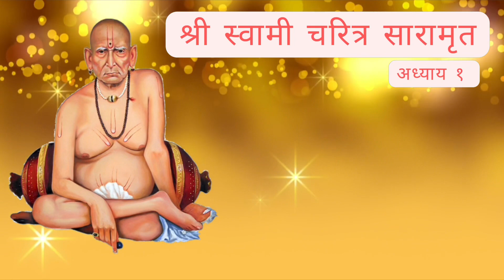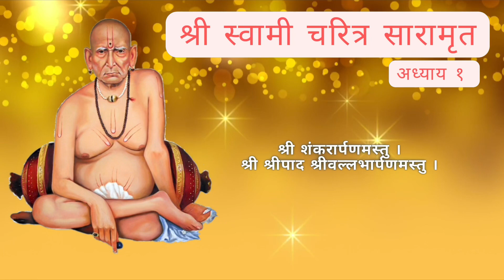Shri Swami Charitra Saramrut Adhyay 1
Listen to 21 Adhyay of Shree Swami Samarth Charitra Saramrut Adhyay 1 narrated by Rohan Rupnar. This holy book 'Samarth Charitra Saramrut' is about life journey of Shree Swami Samarth Maharaj of Akkalkot which covers various important events that Swami followers witnessed in his physical presence and even after. It is believed that even by hearing this Adhyayas listeners will be blessed with abundantly.
Anyone with any desire or with any wish may start Swami Charitra Parayana with whole hearted surrender, devotion and trust on Swami, and Swami will take care of it.
This is our attempt to help the devotees who are unable to read the Marathi Swami Charitra Saramrut.
PS: Even listening to these Adhyayas with total surrender can help you get the same blessings as reading.